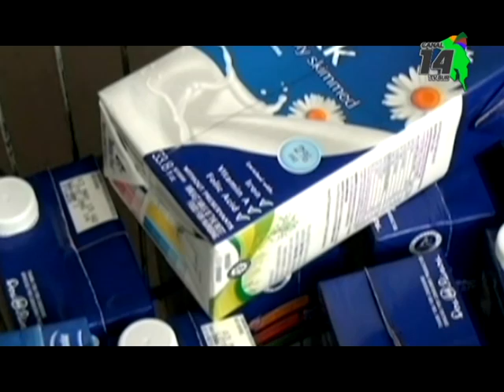Este fin de semana será la Lechetón en Pérez Zeledón